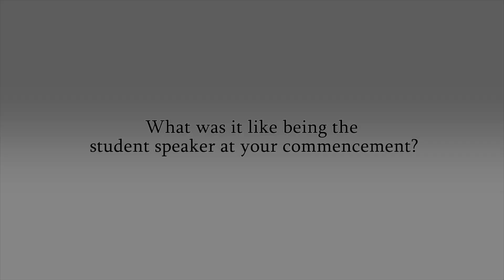The Road to Graduation: UMCP Public Health Science Student Shares Her Story of Success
The Universities at Shady Grove (USG) is proud to share that Felicia Davenport, an outstanding student in the University of Maryland, College Park (UMCP) Public Health Science degree program at USG, was the commencement speaker at the School of Public Health's graduation ceremony at the College Park campus on May 22, 2014.

We sat down with Davenport for a Q & A session to discuss her time at USG and her career plans.